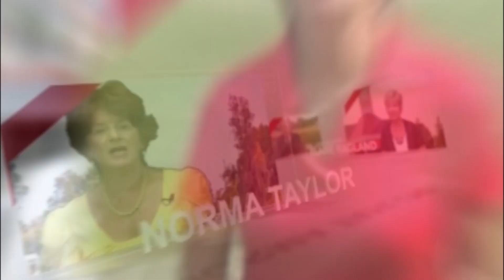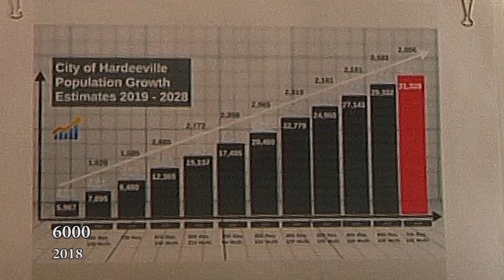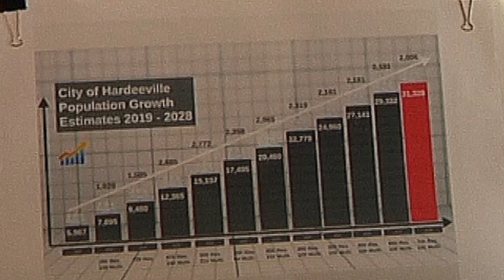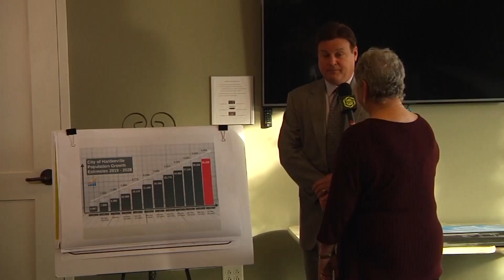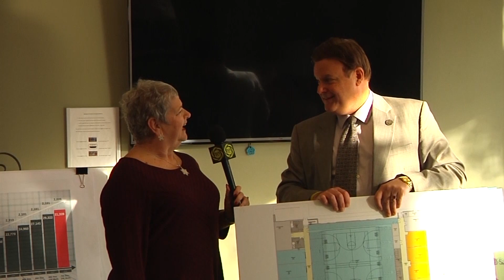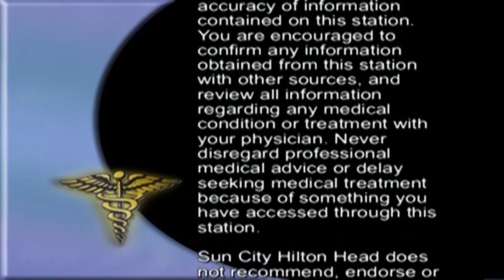Sun City News Week of 1-7-19